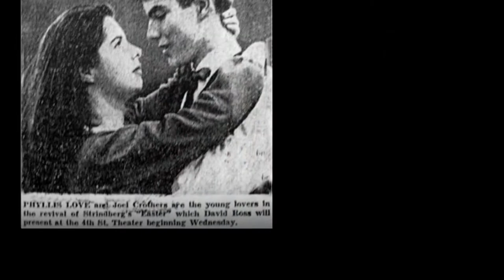Joel Crothers Tribute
This is a video tribute I made to the late Joel Crothers-known to Edge of Night fans as Dr. Miles Cavanaugh.  It also has clips from his other work including-Dark Shadows, Somerset, and Santa Barbara.  It also includes several pictures.